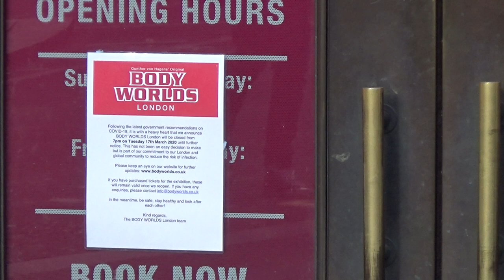London HD: Walking the streets of London affected by COVID19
We decided to see whether Londoners are following the PM recommendations: self-isolation, social distancing...

The streets of London looked particularly empty on Friday, 20th March 2020. The Piccadilly Circus, Regent Street, Carnaby Street, and Oxford Circus are ghost-like. Some department stores were still open as were all pubs where groups of Londoners enjoyed their last pint ahead of the social lockdown.

for more insightful articles and entertaining stories.